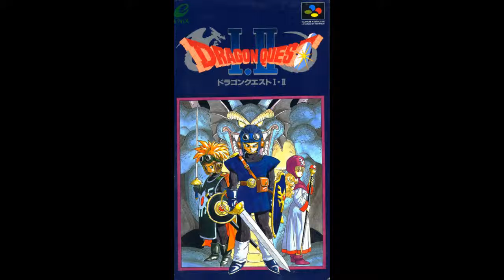Dragon Quest II [SNES] - The Spirit of Rubiss